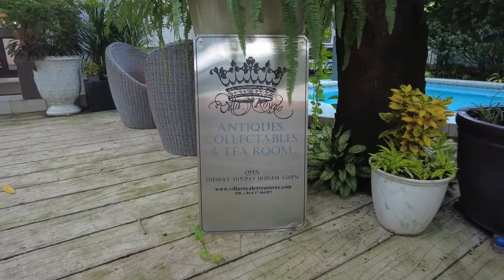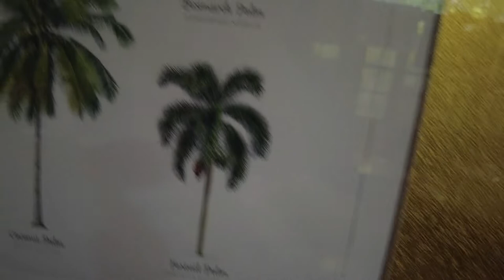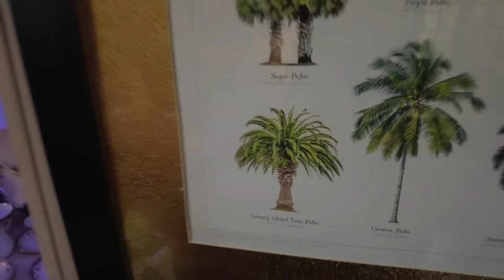High Tea with Delicious Scones at Villa Royale Tea Room - Saigon (HCMC), Vietnam 🇻🇳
I was recently taken to a tea house in Thao Dien of District 2, Saigon (HCMC), Vietnam for my birthday as I love loose leaf tea. Discovered the amazing Villa Royale Tea Room as they also sell their tea leaves that they order from TWG, a well known French tea brand I believe. I hope you enjoy, and if you go, you HAVE to try their scones. :-)